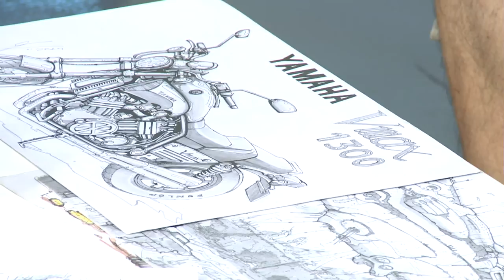08 05 17 SEMINARIO DE PERSPECTIVA PARA ARTISTAS